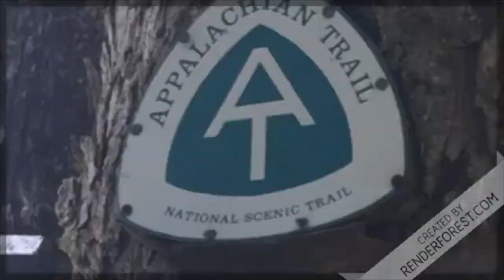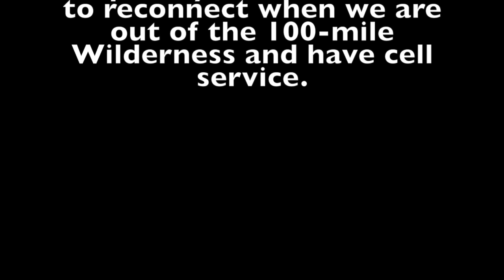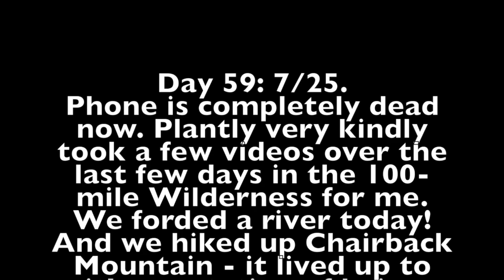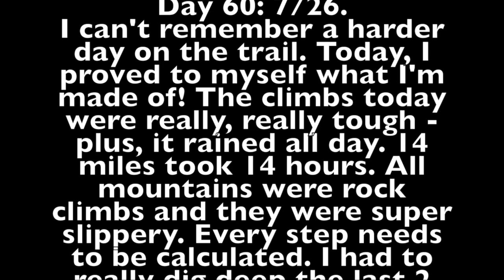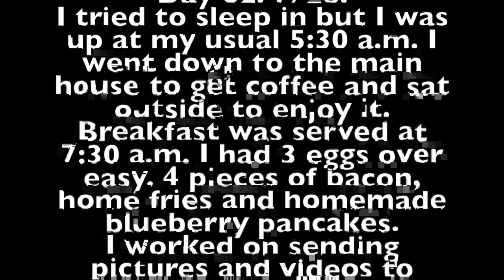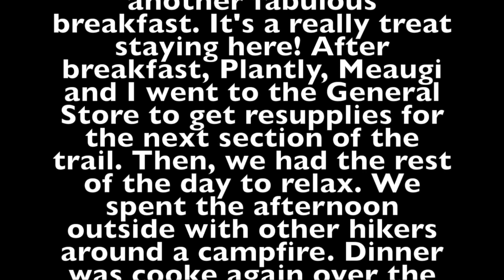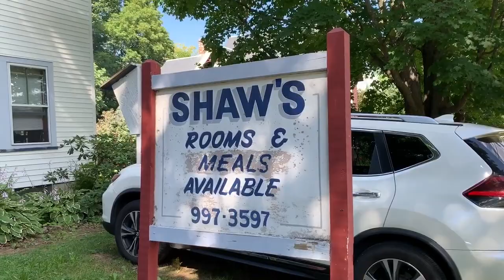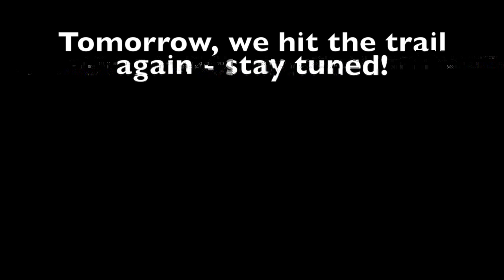Take Two: Day 56 - Day 63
The second, last leg of the 100-mile Wilderness led to a stay at a wonderful hostel.

Apologies for the pixelation in some of the videos.